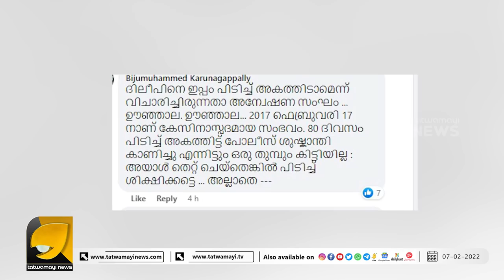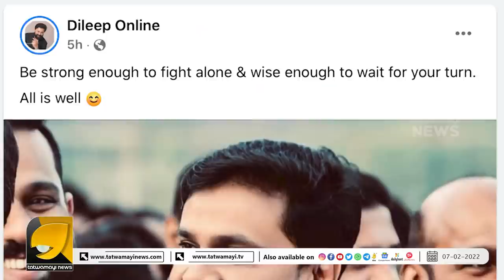നികേഷ് കുമാറിനെ വലിച്ചു കീറി ഒട്ടിച്ച് ദിലീപ് ആരാധകർ | Dileep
ദിലീപിന് ജാമ്യം കിട്ടിയതിന് പിന്നാലെ നികേഷ് കുമാറിന് സംഭവിച്ചത് കണ്ടോ?  | Dileep